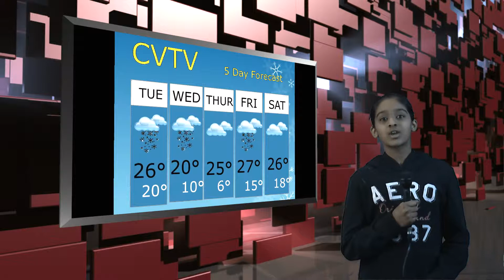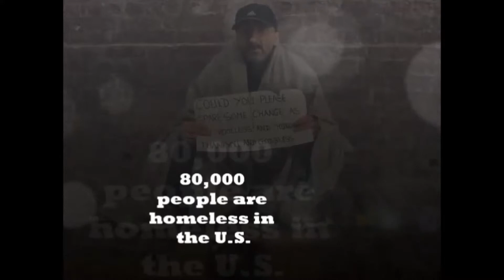Crestview Elementary CVTV February 9, 2016